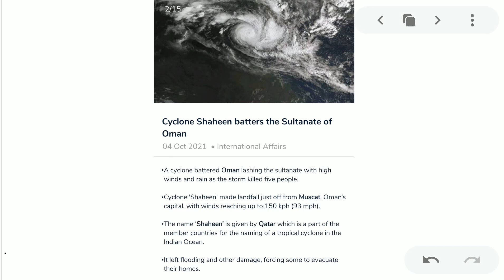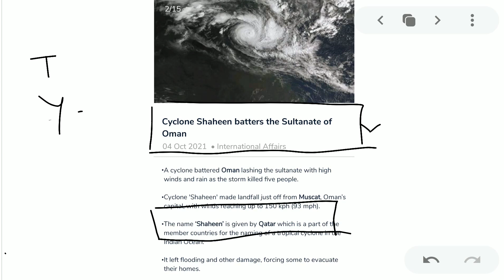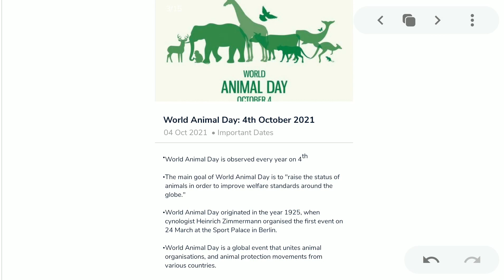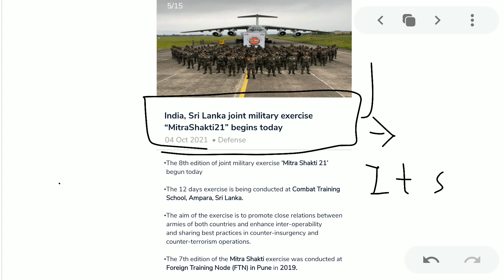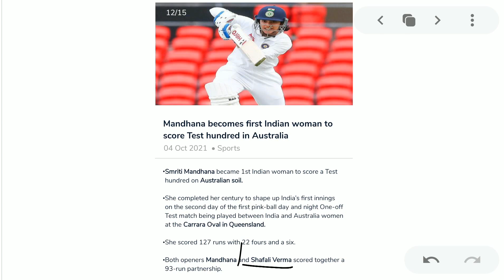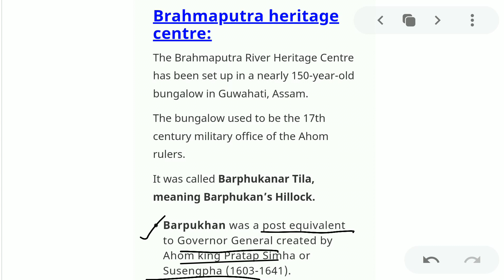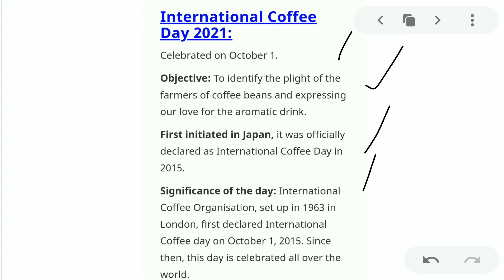5 October 2021 Daily Current Affairs in Bengali|5 October 2021 Daily The Hindu Analysis in Bengali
5 October 2021 Daily Current Affairs in Bengali|5 October 2021 Daily The Hindu Analysis in Bengali